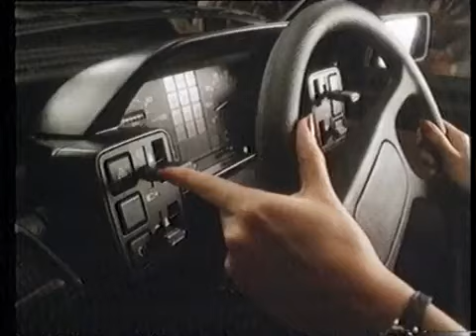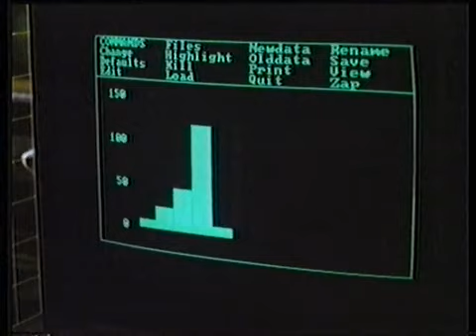Thames adverts 1988 (26/1/88) [2]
- Seafish [Sorry, but I am not fond of most fish.]
- Camay (V/O: Hywel "Shelley" Bennett)
- Fiat Due
- Terry's Pyramint
- Monsieur Sheen
- Benilyn